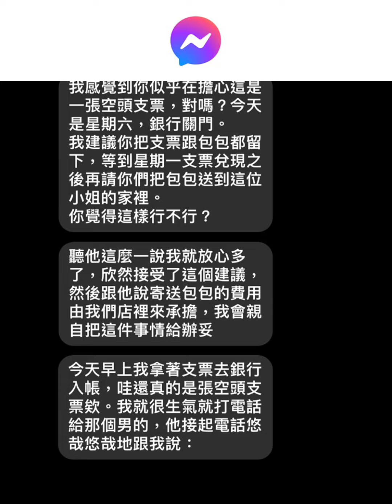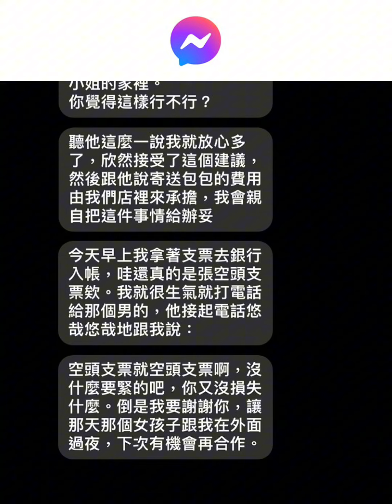笑死對話梗圖精選Part21